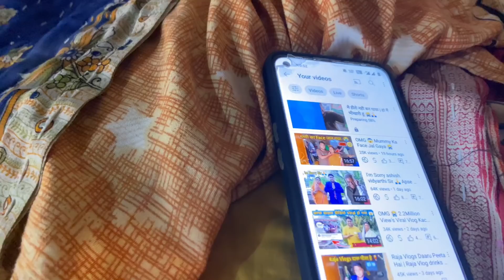Sachin Ne Dhokha Diya Tha Crazy XYZ Ko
Sachin Ne Dhokha Diya Tha Crazy XYZ Ko Raja Vlogs dailyvlog